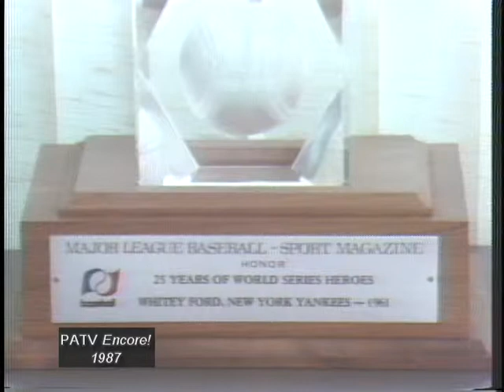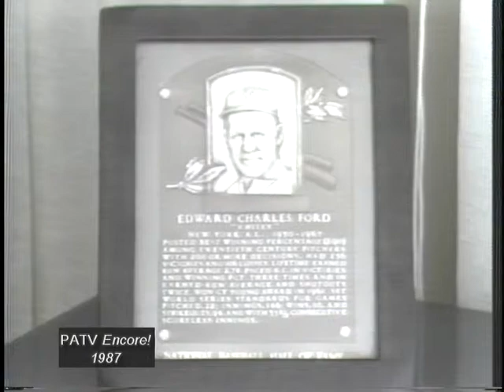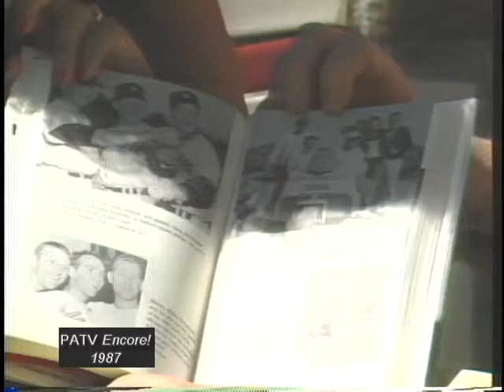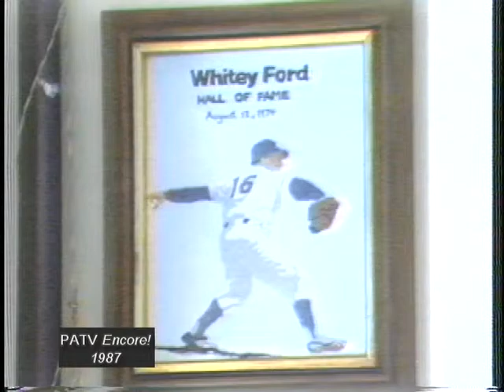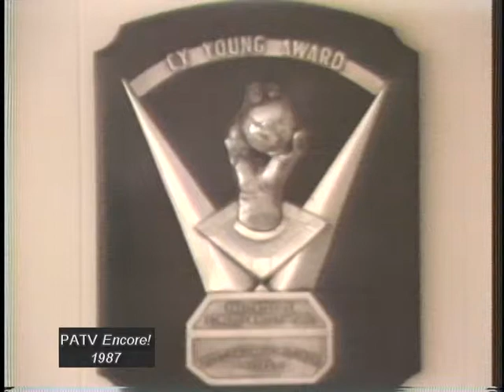Acess Spotlight with Whitey Ford (Encore) (9/23/87)